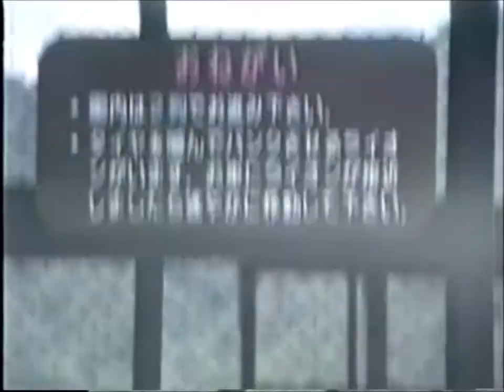姫路セントラルパーク (1996年) 当時のトラ ライオン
姫路セントラルパーク
当時の姫路セントラルパークの懐かしい貴重映像です

平成7年8月15日(1996年)来園
兵庫県姫路市豊富町神谷1434